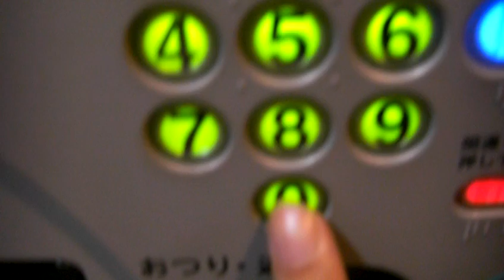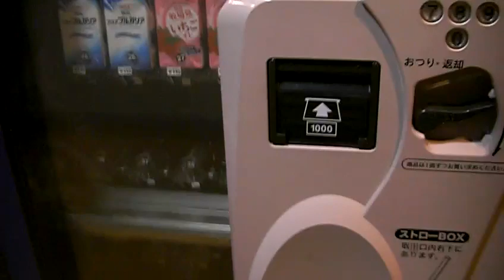紙パック飲料 自動販売機 購入シーン 明治乳業ブリックパック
2009年8月撮影。入力した番号の紙パック飲料商品が選ばれて、購入口に運ばれるのを、目で見て確認できるタイプの自販機です。自販機メーカーは、富士電機と思われます。
※20番の商品（フルーツオレ）を購入してみました。